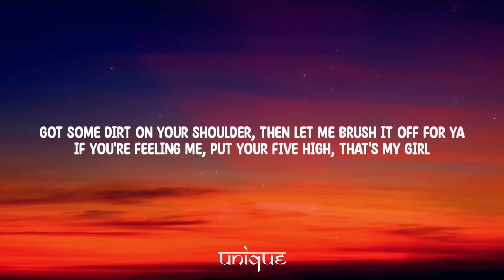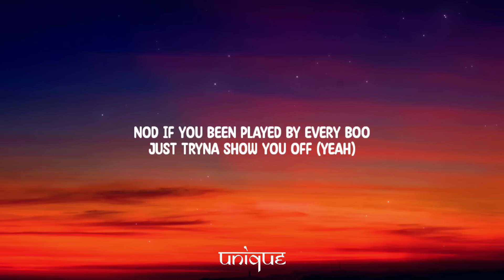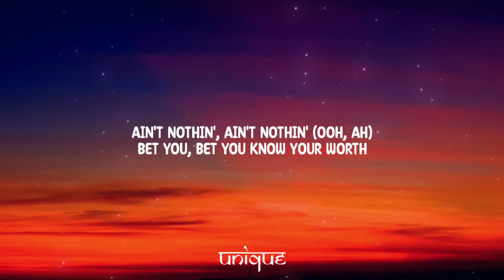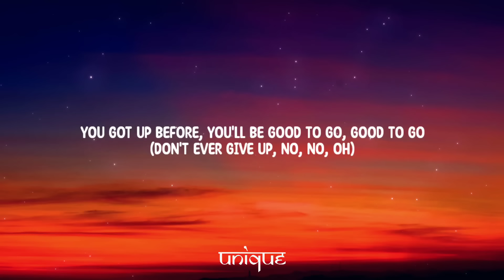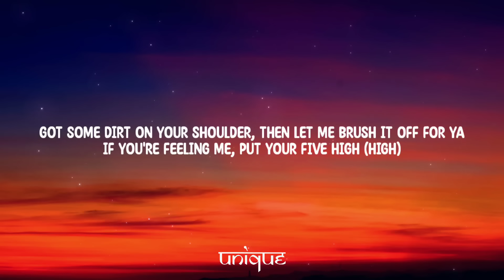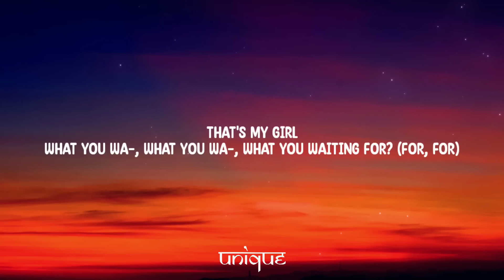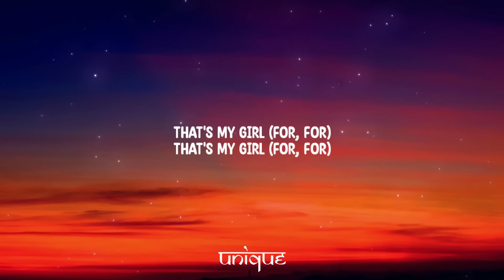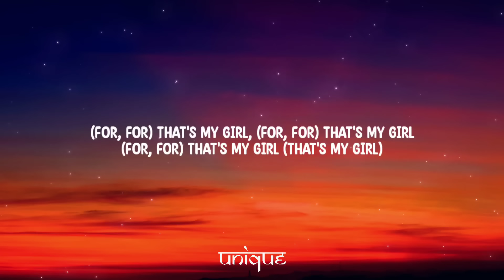Fifth Harmony - That's My Girl (Lyrics)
[Verse 1: Ally, Ally & Camila]
Yeah, who's been working so damn hard?
Achin' now from head to toe

[Refrain: Normani, All, Ally, Dinah]
Ain't nothin', ain't nothin' (Ooh, ah)
All my ladies 'round the world

[Chorus: Normani, Lauren]
Got some dirt on your shoulder, then let me brush it off for ya

[Post-Chorus: All, Camila]
That's my girl (Get up)

[Interlude: Camila]
That's my girl
Yeah

[Verse 2: Dinah, Dinah & Camila]
Nod if you been played by every boo
Just tryna show you off (Yeah)

Bet you, bet you know your worth

[Pre-Chorus: Lauren & Camila, Dinah]
You've been down before (Oh)
You've been hurt before (Oh)

[Chorus: Normani, Camila, Lauren]
Destiny said it, you got to get up and get it (Get up and get it)
Get mad independent and don't you ever forget it (Don't you ever forget it)
If you're feeling me, put your five high (If you're feeling me, put your five high)

[Post-Chorus: All, Camila, All]
What you wa—, what you wa—, what you waiting for? (For, for)
That's my girl (For, for; Woah)
That's my girl (For, for; That's my girl)
That's my girl (Girl)

(Don't ever give up, no, no, oh)

[Chorus: Dinah & Lauren, Camila, Ally, Dinah]
If you're feeling me, put your five high (High)
That's my girl, oh-oh-woah

[Post-Chorus: All, Camila, Lauren, All, *Dinah*]
That's my girl (For, for)
(*That's my girl, that's my girl, that's my girl*)

[Bridge: Normani, Lauren]
Ain't nothin', ain't nothin', ain't nothin'
Put your heart and your soul in it
Ain't nothin', ain't nothin', ain't nothin' (Ain't nothin')
Now, put your heart and your soul in it

[Post-Bridge: All, Lauren, Camila]
(For, for) That's my girl
(For, for) That's my girl (That's my girl)